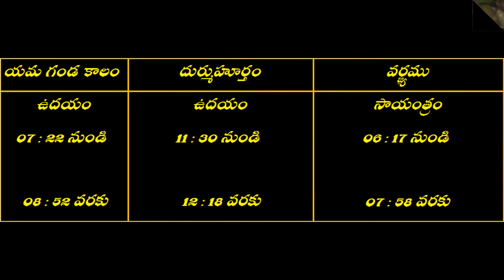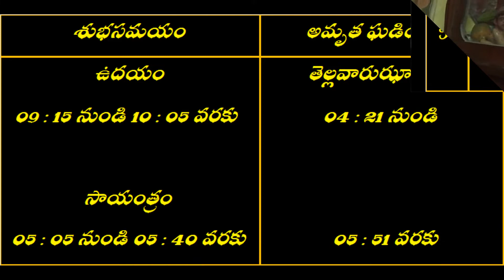పంచాంగం | 22 - September - 2021 | All in one Channel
Please watch the following also

✔️ Channel       : Bhavam Creations
✔️ Subject        : Astrology
✔️ Date             : 22 - September - 2021
✔️ Topic Name: పంచాంగం
Bhavam Creations  is an online education platform that helps to give You NCERT/CBSE/ ICSE  curriculum based courses from Kindergarten to Class 12th so that you can perform well in any and all exams you give in your academic career.

Bhavam Creations Channel specifically all in one. Like Education, Astrology, Meditation, Devotional, Health, Wealth, Tricks, Mathematics, IIT, Oracle, SQL, PL / SQL, Competitive exams preparation, Science, Food Preparation in healthy way, Nutrition Counselling for adults and children, Education Counselling, Stories Etc.